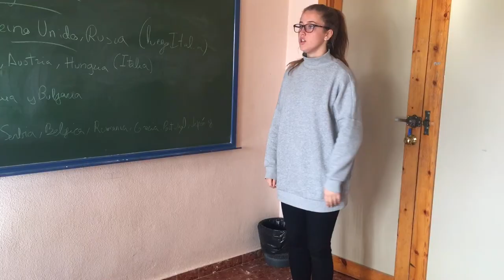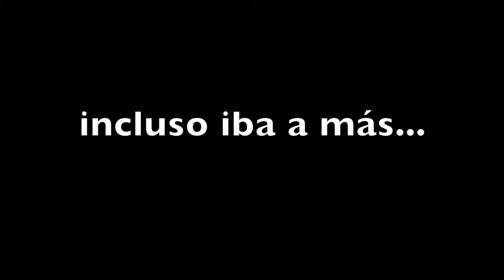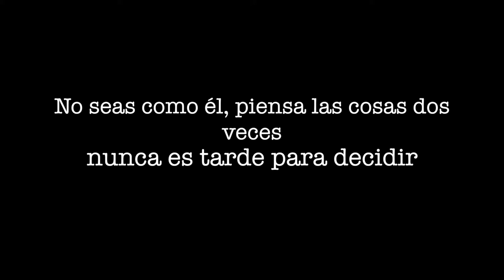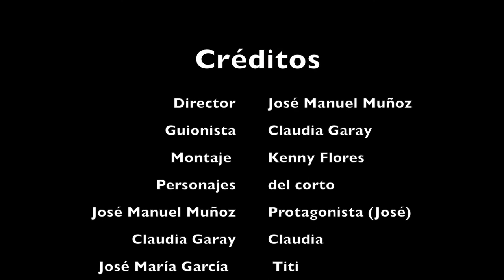"Cuida tu futuro" por 4º de ESO B